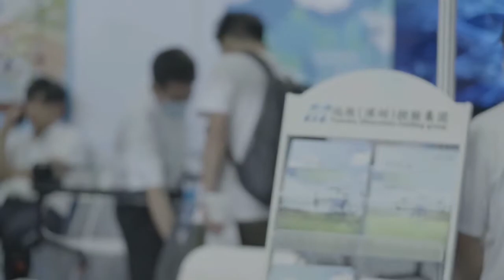Professional agricultural drone manufacturer @Sophie:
Yuanmu Shenzhen holding company.,Ltd

This system is a new technology and new application in China even all over the world, Especially in Shen Zhen, The agriculture drone's supply chain is very matured. The technology is also very advanced.

26Liter Agriculture drone sprayer + flogger:  2 in 1 ( Very competitive price)